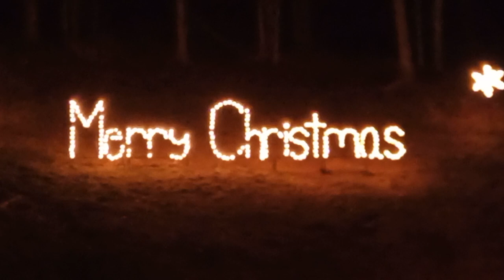Christmas Town U.S.A - Christmas Lights 2021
Beautiful Christmas Lights in Christmas Town USA in McAdenville, NC.